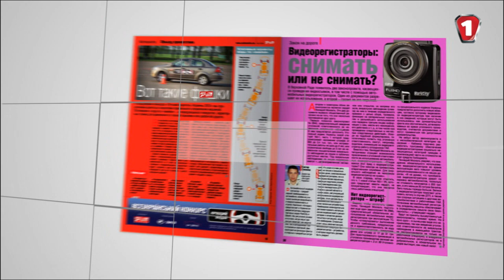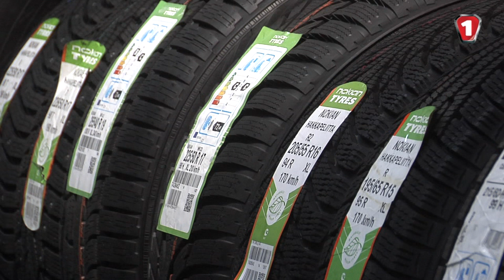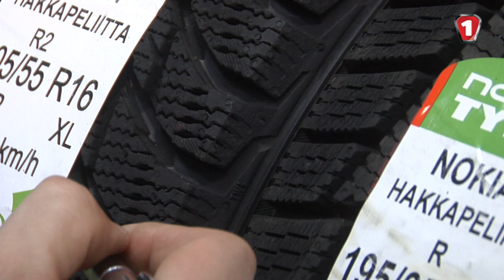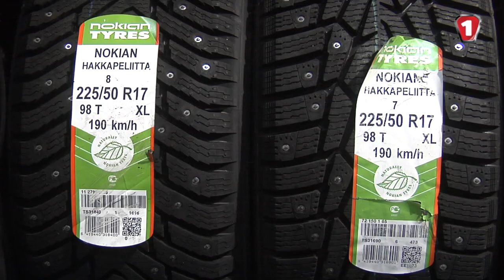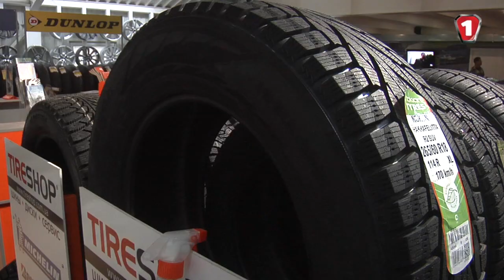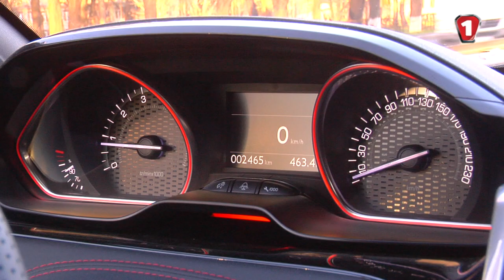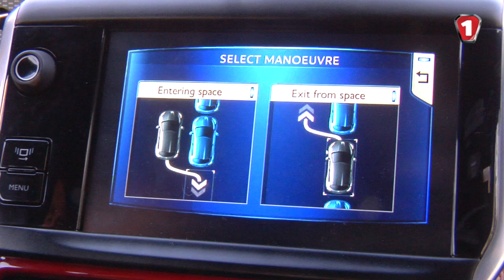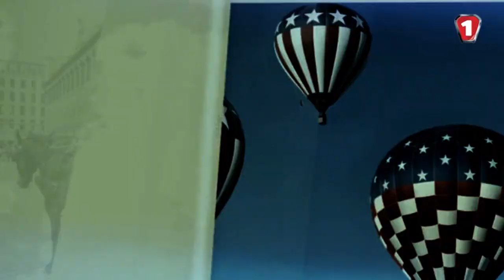Зимние Шины, Peugeot 208 GTI и Егор "Дизель" Крутоголов. АвтоцентрТВ. Эпизод 6.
Телевизионная версия еженедельника АвтоЦентр.
Эпизод 6.

"В АвтоЦентр TV вы увидите не только новинки автомобилей, но и познакомитесь с нашей редакцией, а также посмотрите, как на самом деле проводятся тесты автомобилей в АвтоЦентре", - Сергей Матусяк, главный редактор журнала "Автоцентр".

Смотрите еще интересные видео!